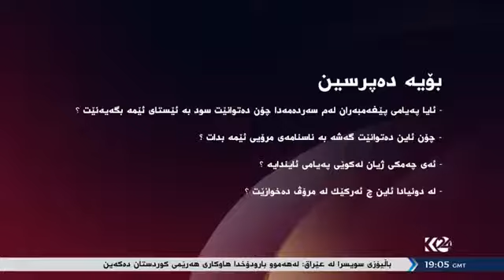ناو به‌ نه‌ك ژماره‌ عبدالرحمان صدیق nawba nawak zhmara abdulrahman sdiq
تکایە بۆ سودی زیاتر
لایکی بکەن
سوپاستان دەکەین

بەرنامەی بەکوردی بە میوانداری مامۆستا عەبدولرەحمان سدیق